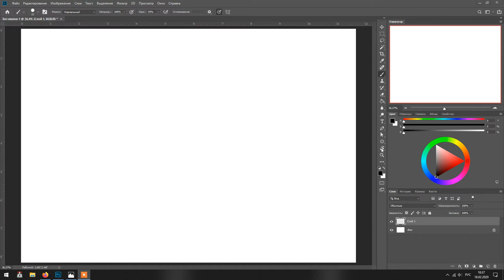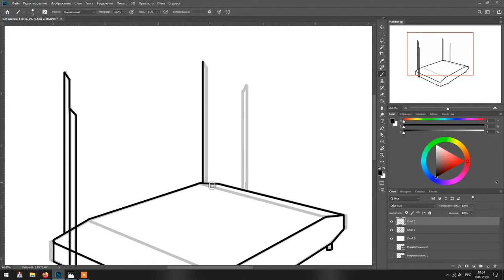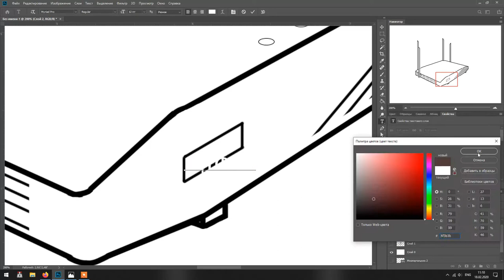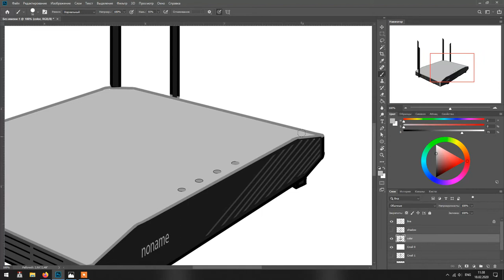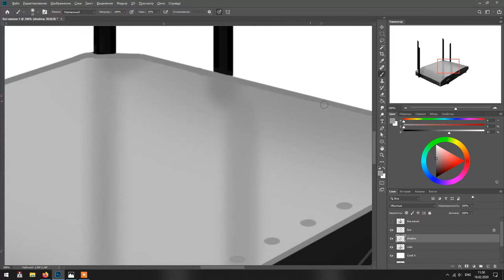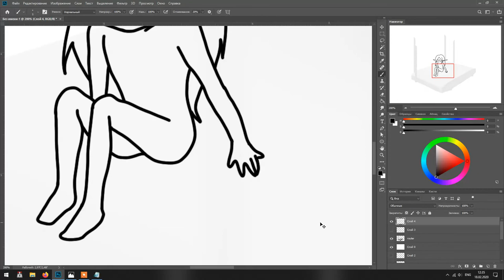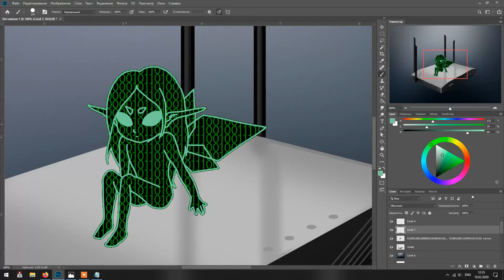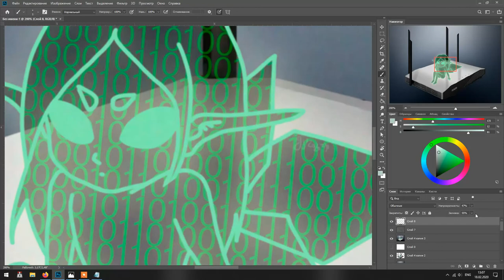Day 18 - Internet Speedpaint (FAIRYARY 2020)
Internet Speedpaint: Day 18 of FAIRYARY 2020 challenge.
You can find shorter version of this speedpaint in main public